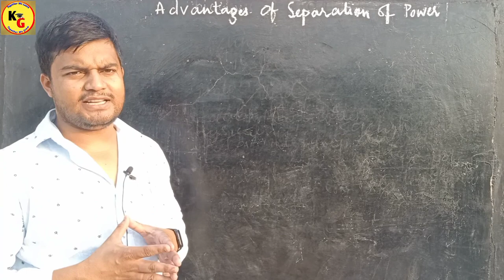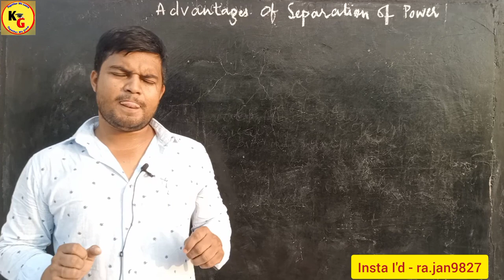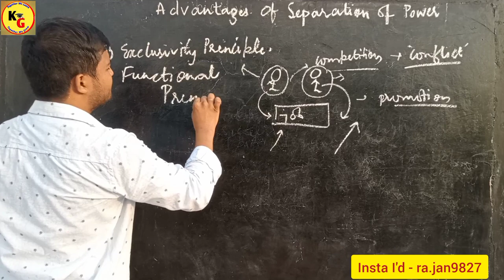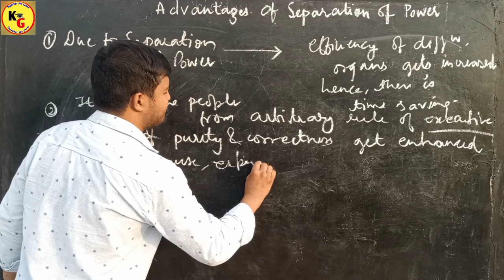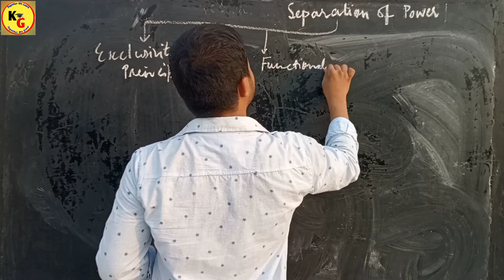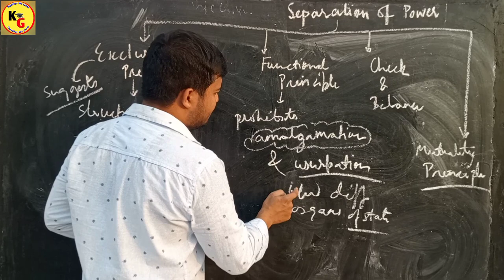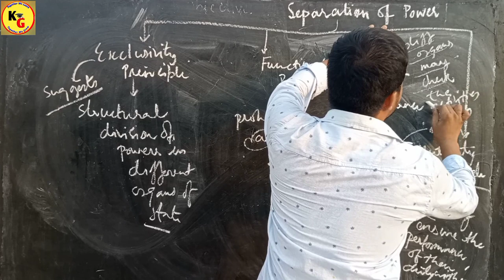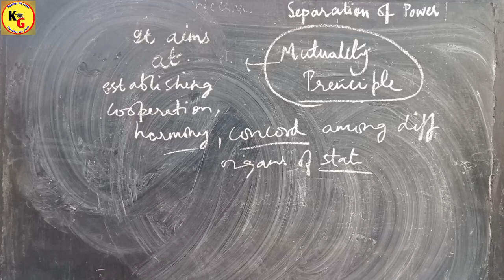Notes on Advantages of Separation of Power. | Very Useful for llb 4th sem students 🔥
Notes on Advantages of Separation of Power. | Very Useful for llb 4th sem students 🔥@niravilawclasses2366

In this video we will discuss Advantages of Separation of Power with notes